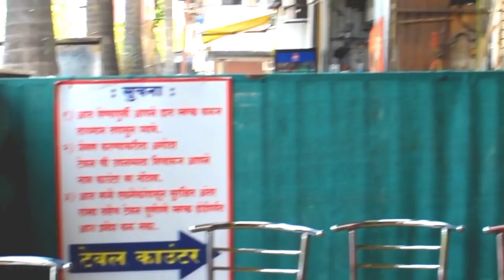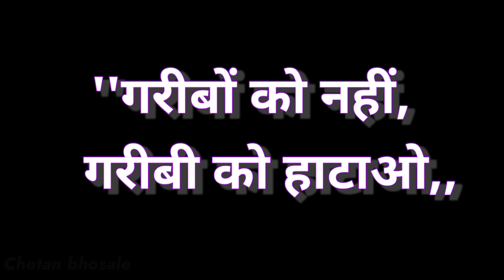A Short Movie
BEGGARS LIFE

A story about the social awareness based on the
homeless beggar who struggle the life in search of
foods for his living by begging.

CAST
Shiv rajput
Ramesh rathod
Yogesh Mishra

SPECIAL THANKS TO ALL THE CREW MEMBERS OF  FILMS ELEMENTS

If you appreciate with our hard work and if it inspire
for more upcoming videos and make sure to hit LIKE
button and comments and share it. THANK YOU!
Films Elements
CONTACT/Follow